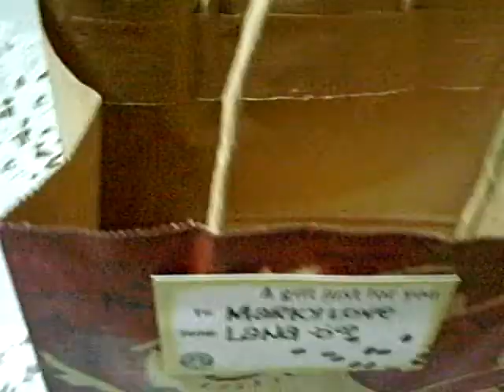Birthday surprise :D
my birthday gift to marky on his 21st birthday :D

Starbucks mug as the "pawn gift"...
then inside it contains the incubus concert ticket :D woohooo...